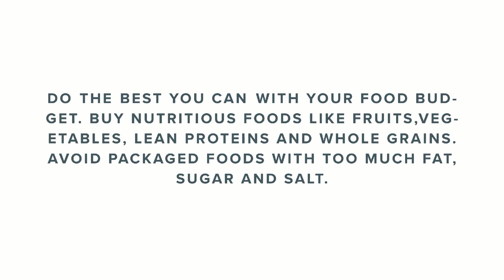Spending your food budget wisely (South African National Department of Health and Stanford)